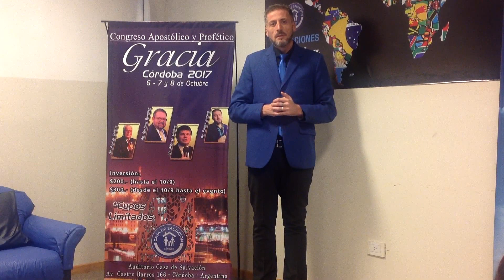Invitación al CAP CÓRDOBA 2017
Invitación al Congreso Apostólico y Profético - Córdoba 2017